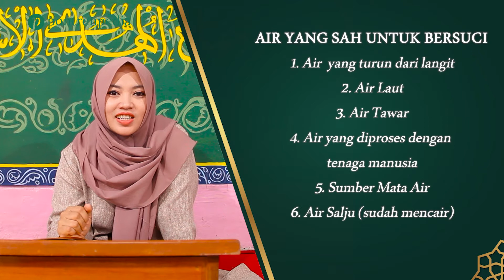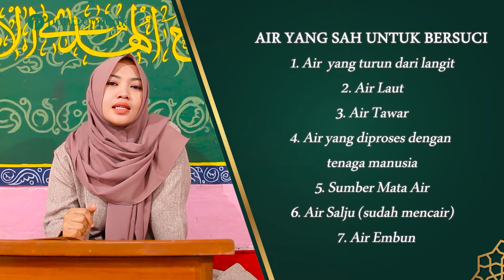tanyateteh : Macam - macam air yang sah untuk bersuci apa saja?